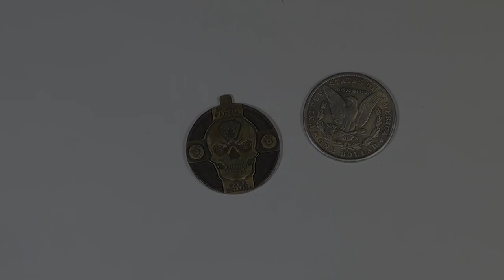ТАКОГО ДОЛЛАРА ВЫ ЕЩЕ НЕ ВИДЕЛИ! $$$$$$$$$$$$$$$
▼Я очень дорожу общением со всеми вами. Сделать это можно здесь

Изготовил интересное и очень необычное изделие из доллар МОРГАНА...